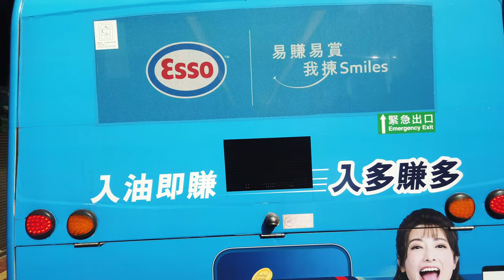Hong Kong bus 789 Admiralty to Siu Sai Wan 香港巴士789金鐘至小西灣